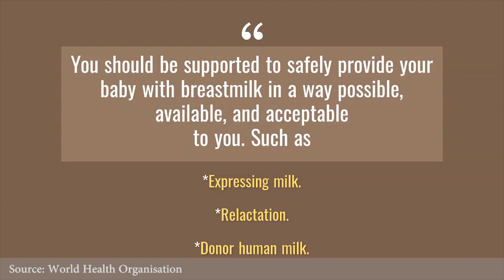COVID-19| Pregnancy | Childbirth | Breastfeeding | Healthcare | Knowmadic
Can COVID-19 be passed from a woman to her unborn or newborn baby?

Q. Should pregnant women be tested for COVID-19?
Ans. Testing protocols and eligibility vary depending on where you live.
However, WHO recommendations are that pregnant women with symptoms of COVID-19 should be prioritized for testing. If they have COVID-19, they may need specialized care.

Q.Can COVID-19 be passed from a woman to her unborn or newborn baby?
Ans. We still do not know if a pregnant woman with COVID-19 can pass the virus to her foetus or baby during pregnancy or delivery. To date, the virus has not been found in samples of amniotic fluid or breastmilk.

Q. Can women with COVID-19 breastfeed?
Ans. Yes. Women with COVID-19 can breastfeed if they wish to do so. They should:Practice respiratory hygiene during feeding, wearing a mask where available; Wash hands before and after touching the baby;
Routinely clean and disinfect surfaces they have touched.

Q.I have COVID-19 and am too unwell to breastfeed my baby directly. What can I do?
Ans. If you are too unwell to breastfeed your baby due to COVID-19 or other complications, you should be supported to safely provide your baby with breastmilk in a way possible, available, and acceptable to you. This could include:

Expressing milk;
Relactation;
Donor human milk.